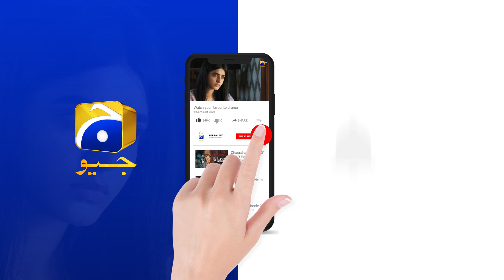Siyani Episode 78 | 𝐁𝐞𝐬𝐭 𝐒𝐜𝐞𝐧𝐞 𝟎𝟐 | Anmol Baloch | Mohsin Abbas | Saniya Shamshad | HAR PAL GEO